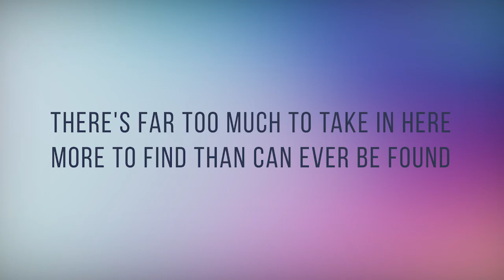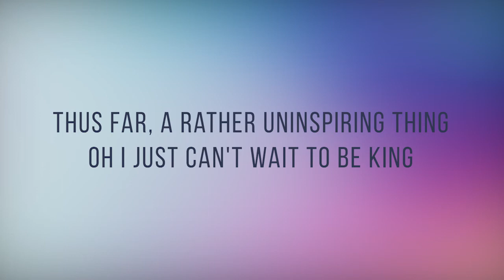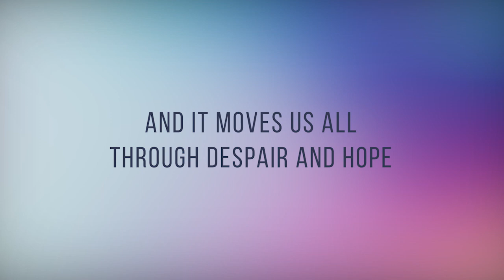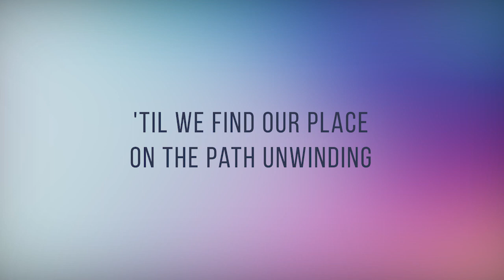Lion King Medley - Joseph Vincent | Lyrics Cover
PLAYRICS